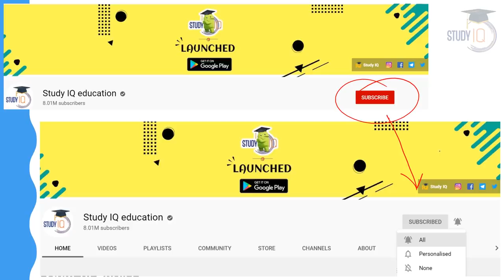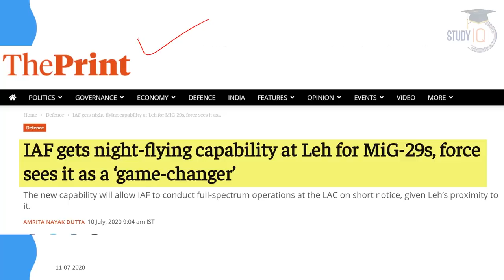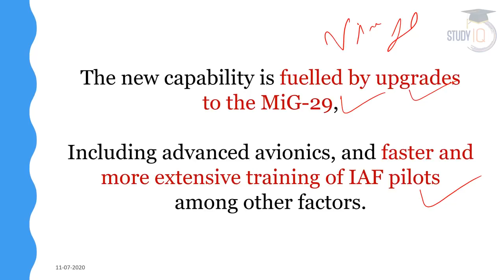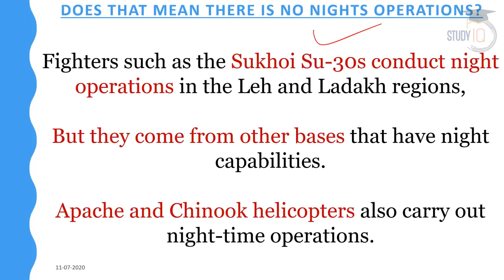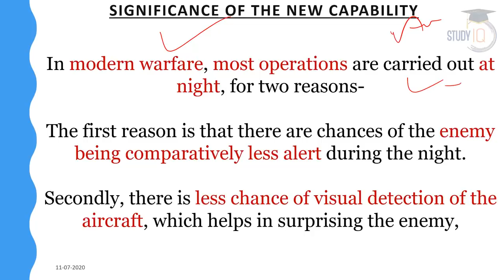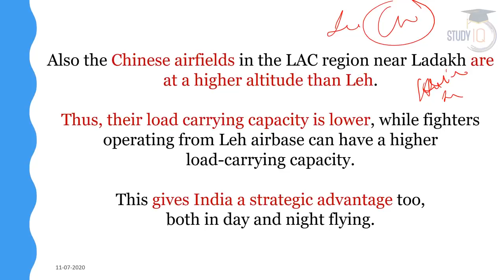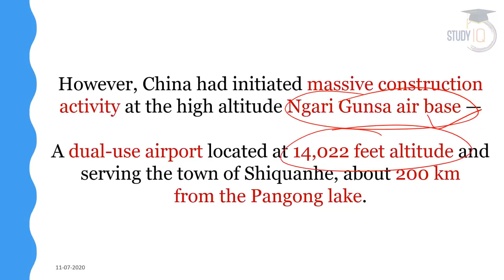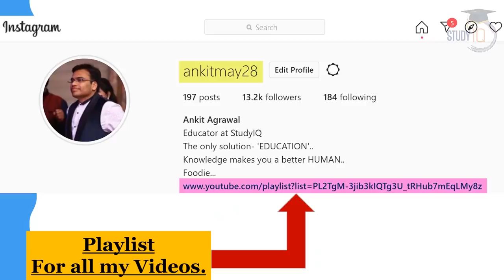Indian Air Force gets night flying capability at Leh, Facts about 7 Commands of Indian Air Force